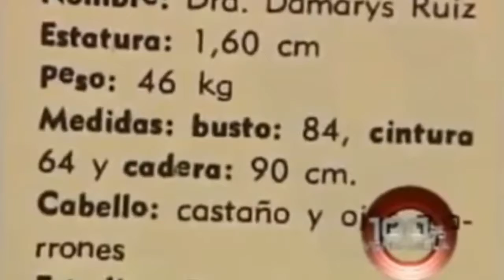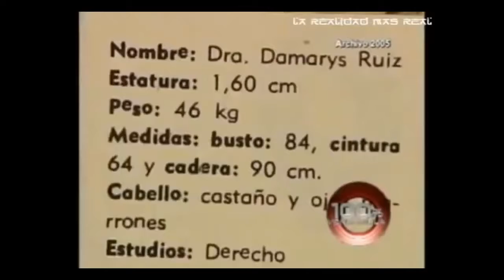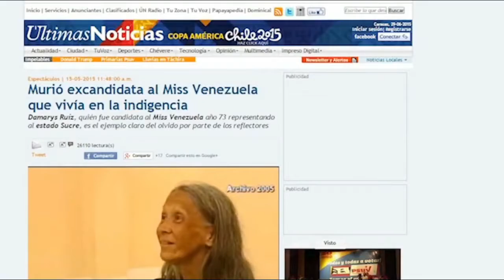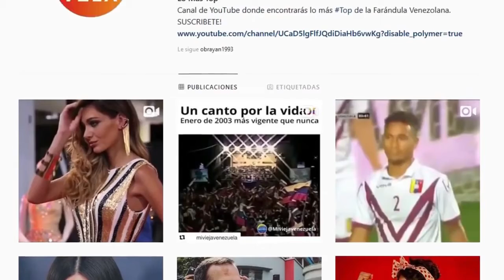La reina olvidada